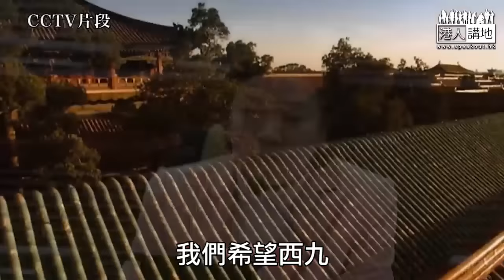【短片】【狙擊小學雞】起故宮又同選特首有關？梁美芬鬧爆鄭松泰：不要轉移視線 市民對其行為及說話反感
//睇完呢條片，更加好奇鄭松泰點做到大學教授，也都好奇做佢學生可以學到乜. //